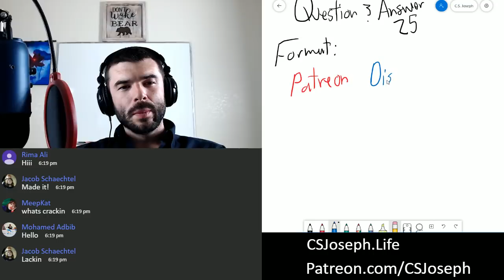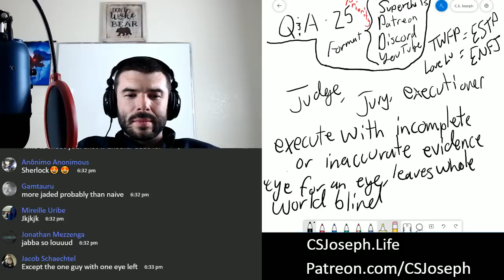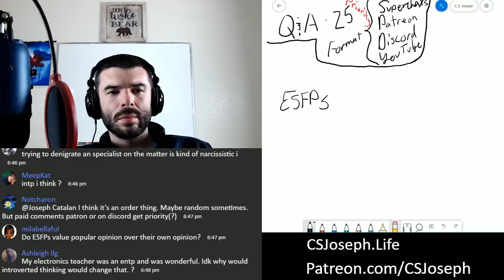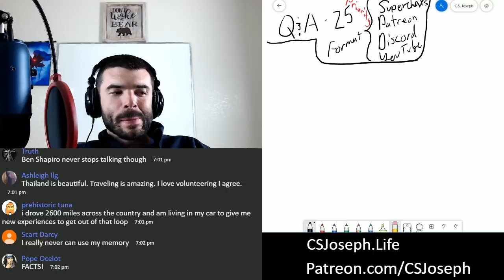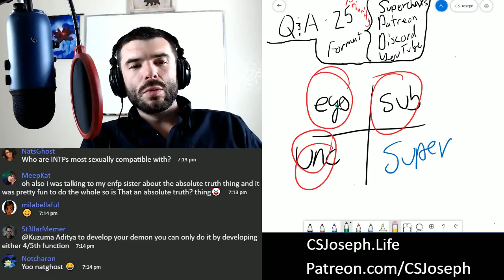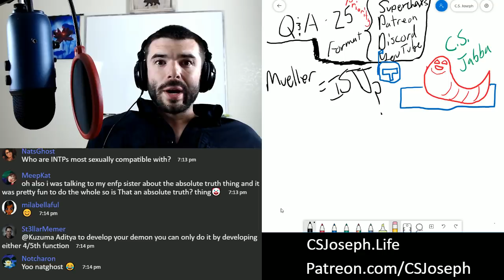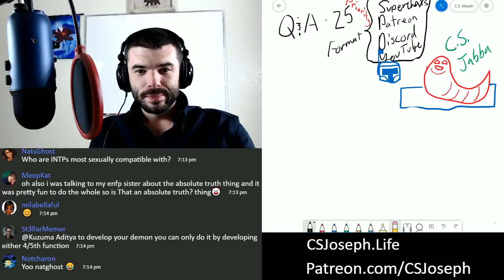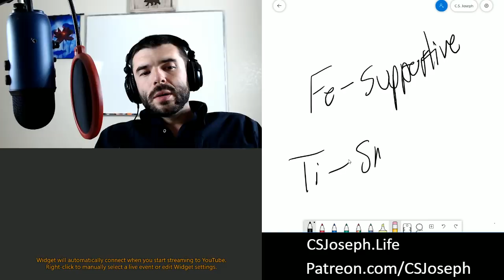Question & Answer - Episode 25